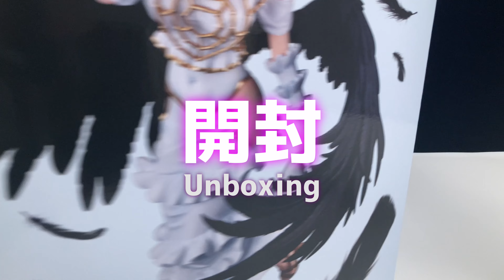【美少女フィギュア】KADOKAWA オーバーロードIV アルベド ウィングVer.【開封】【レビュー】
フィギュアのレビュー記事はこちら

楽天ROOMで
フィギュア棚やメンテツール、
撮影機材の紹介をはじめました。
参考にしてください。